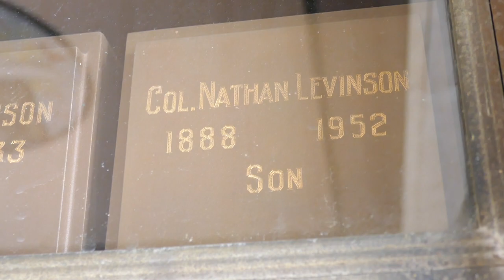Nathan Levinson Grave Beth Olam Hollywood Forever Cemetery Los Angeles California US May 1, 2023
In association with Sam Warner, Levinson helped bring the first sound to motion pictures in the 1926 film "Don Juan." He also worked with Warner on "The Jazz Singer." Starting as a wireless telegraph operator at the age of fourteen, he later served as a major in WWI. He started in pictures in 1926 and the following year received a special Academy Award for his outstanding service in the industry as well as in the Army. Worked on sound for 11 films including: "42nd Street," "A Midsummer Night's Dream," "Anthony Adverse" and "A Streetcar Named Desire," for which he was nominated an Oscar for best sound, recording.